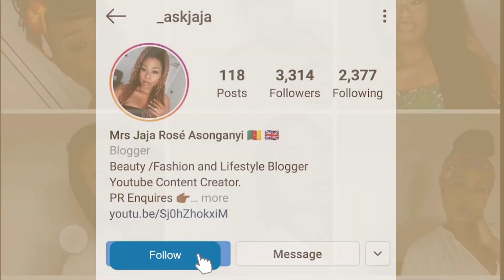TIME MANAGEMENT TIPS | Jaja Rosé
VIDEO | FILM

Lighting: B-Land 5.7" Ring Light with Tripod Stand